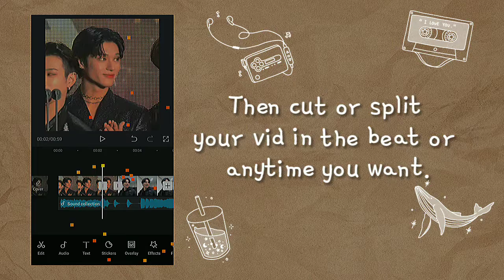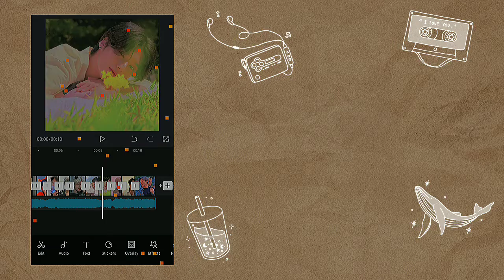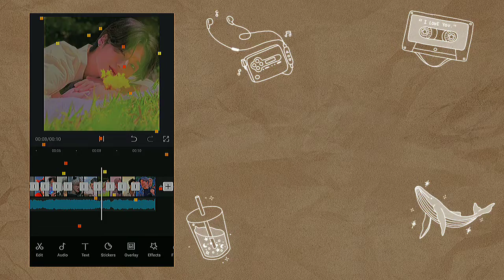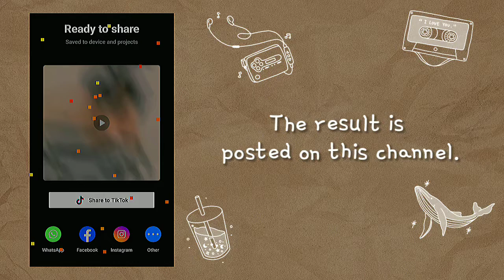TUTORIAL FOR BEGINNERS [ CAPCUT ] || 300 SUB × WOOYOUNG DAY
Hi guys welcome to this video, well it's a tutorial vid so I hope you'll like it and I hope it'll helps too. It's my first time having this kind of video so I don't know what to do, so I'm sorry. Well I hope you like it. Btw Thank you for the 300 sub. Love y'all (*˘︶˘*).｡*♡.

Happy Birthday Wooyoungieee!!
Enjoy your day ʕ •ᴥ•ʔゝ☆
And don't stop inspiring us ♡´･ᴗ･`♡
We love you ʚ♡⃛ɞ(ू•ᴗ•ू❁)

🎧 - Mariposa
📷 - Pinterest ( Wooyoung )

✎ I only know how to edit.

feel free to save it, just don't forget to give
credits if you reupload ʕ·ᴥ·˵　ʔ